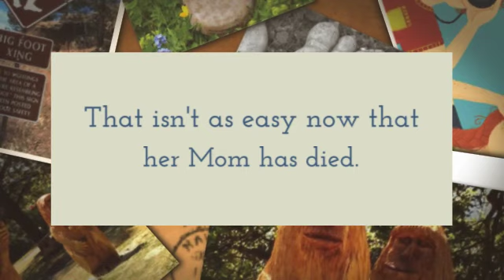Lemons by Melissa Savage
Middle Grade
Adventure and Mystery